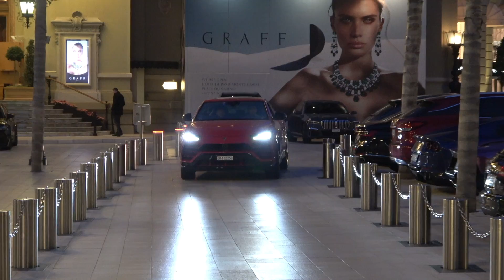SUPERCARS in MONACO 2022 -21- ( SF90 Stradale, DBS Superleggera, Pista, 3x812GTS, F8...)